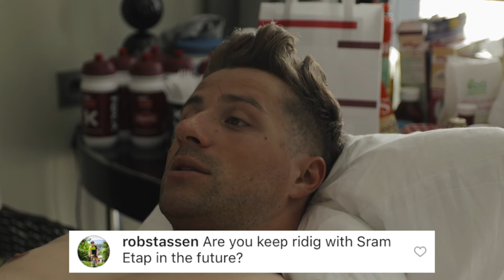WHO KILLS THE SPIDER? (Q&A #2) | KATUSHA ALPECIN - EP. 13